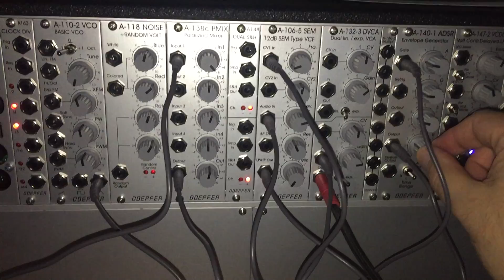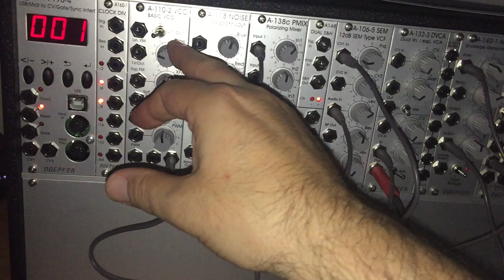Doepfer A100 Modular Kick drum with envelopes and LFOs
Creating a kick drum and other cool things with envelope generator (EG) and LFO on Doepfer A100 basic system from scratch. No presets here!